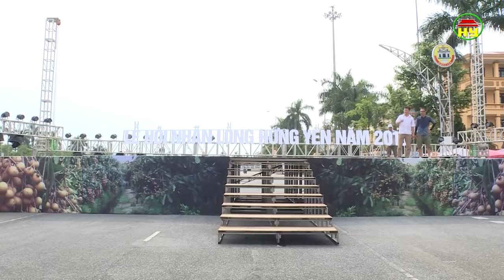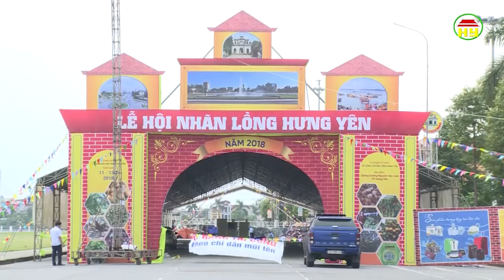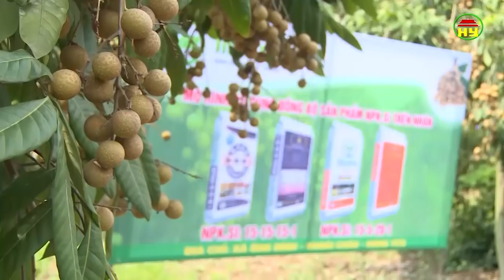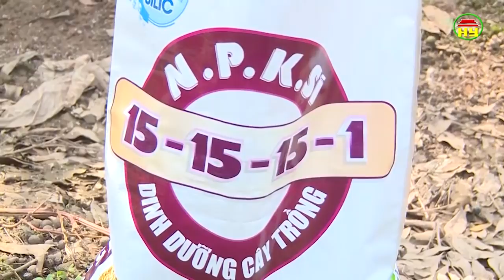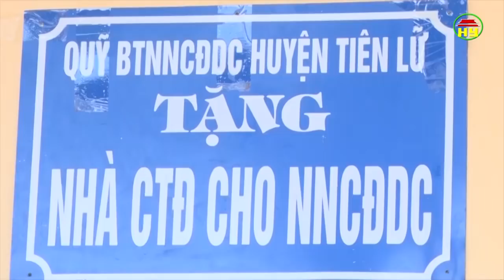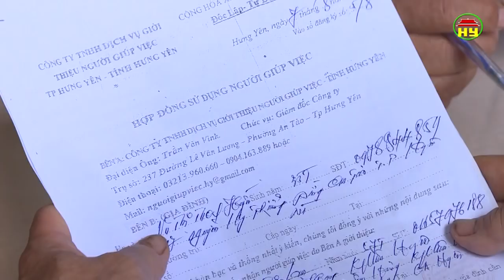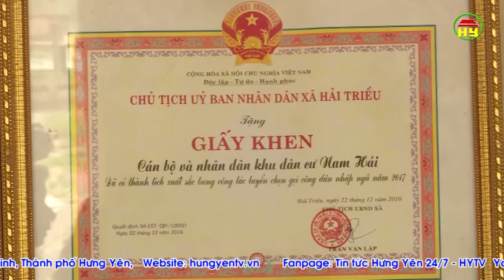Thời sự Hưng Yên thứ 6 ngày 10/08/2018.